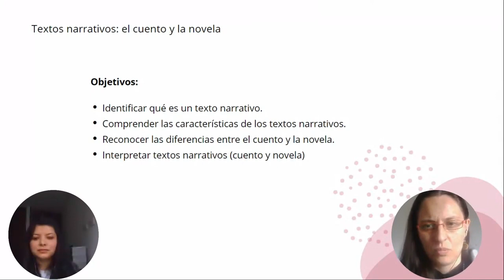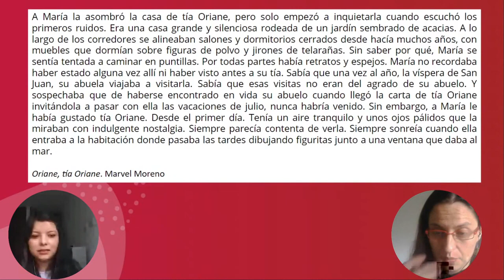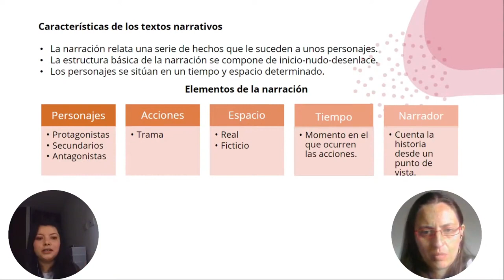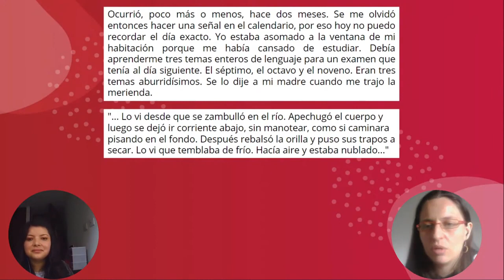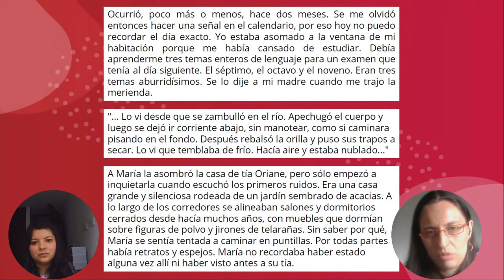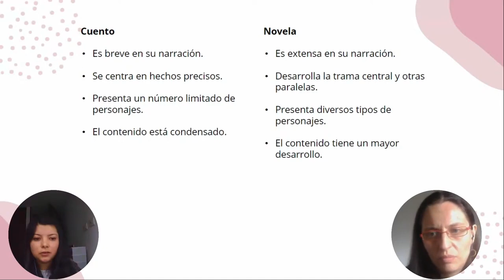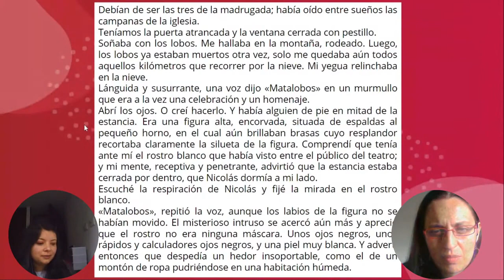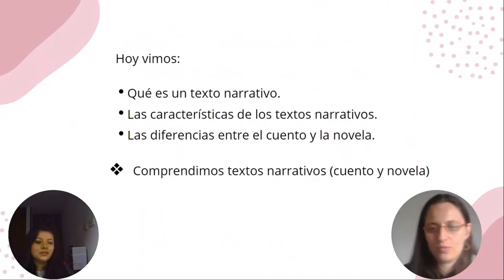Retransmisión LecturaCrítica | Texto continuo literario cuento y novela | Clase N°3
Bienvenidos a una retransmisión de clases 2021 con las profes Monica y Laura, con contenido para la preparación del componente LecturaCrítica de la prueba Saber 11 Calendario B.

¿Tienes dudas con respecto al contenido de la clase? Ingresa a la sección Participa de Puntaje Nacional , comparte tu duda y nuestros especialistas te responderán.

Prepárate para la prueba Saber 11 este 2022 aprendiendo fácil y eficientemente.

Encuentra simulacros de diagnóstico, planes de estudio, minisimulacros y más